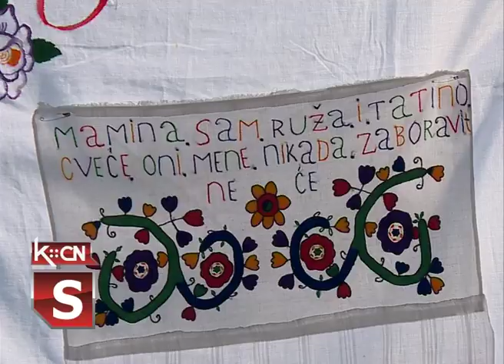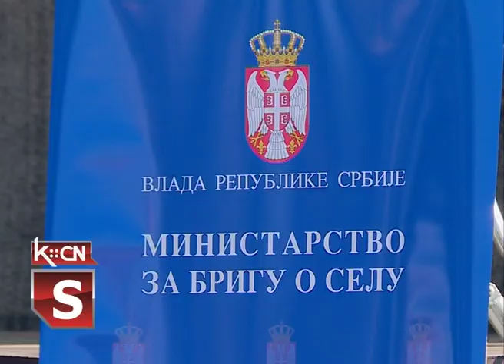Miholjski susreti sela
Ministarstvo za brigu o selu nedavno je pokrenulo program  pod nazivom  „Miholjski susreti sela“ .  Reč je o projektu  u koji je uključeno 68 lokalnih samouprava širom  Srbije. Opštini  Šid je po prvi put pripala čast da bude domaćin i da kroz bogat program predstavi kulturno istorijsko nasleđe i  tradiciju. U ulozi dobrih, gostoljubivih i vrednih domaćina našli su se meštani Kukujevaca